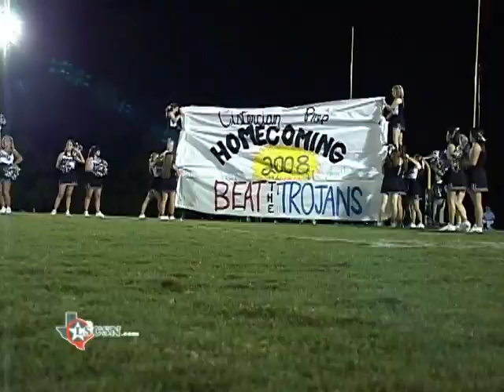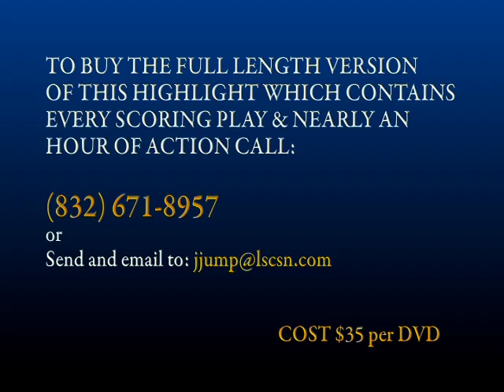Fort Worth Trinity Valley vs Irving Cistercian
This is the highlight package from LSCSN.COM. Cistercian and Trinity Valley entered the game with undefeated records in the Southwest Prep Conference.